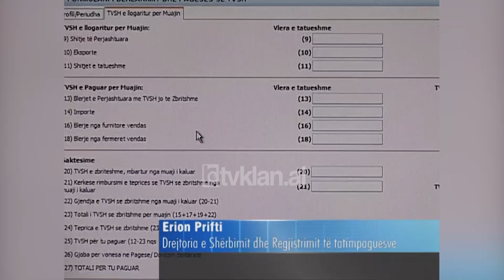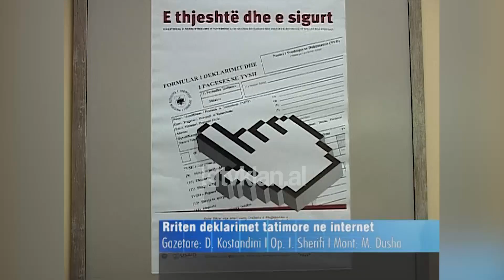Rritet numri i tatimpaguesve online, zgjidhje për të kursyer kohë - (18 Qershor 2008)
Rreth 10 mijë tatimpagues në kryeqytet kanë shkarkuar deklarimet tatimore përmes internetit, ndërkohë 400 biznese VIP-e të mëdha deri në muajin maj i kanë paguar taksat online. Procesi elektronik i deklarimeve në administratën tatimore ka nisur prej 8 muajsh tashmë dhe kjo mënyrë shihet si një zgjidhje e mirë për të kursyer kohën e bizneseve dhe për sa më shumë transparence.

Erion Prifti: “Shohim një interes të jashtëzakonshëm nga ana e tatim paguesve për t’u deklaruar në mënyrë elektronike. Por jo vetëm këtë, por edhe për ti paguar taksat në mënyrë elektronike. Tatim paguesit tashmë nuk kanë më detyrimin që të dorëzojnë librat e shitjeve dhe blerjeve, i cili ka qenë një detyrim që krijonte një lloj ndërvarësie midis administratës tatimore dhe tatimpaguesve. Besoj që do bëjë atë dallimin midis tatimpaguesve të vërtetë dhe real me ata tatimpagues që gjithmonë krijojnë shtigje për të mos paguar dhe për të krijuar evazion fiskal.

Qe prej muajit korrik në sistemin elektronik, përveç 5 taksave që paguhen aktualisht, do të shtohet edhe ajo për lojërat e fatit./tvklan.al

Gazetare: Daniela Kostandini